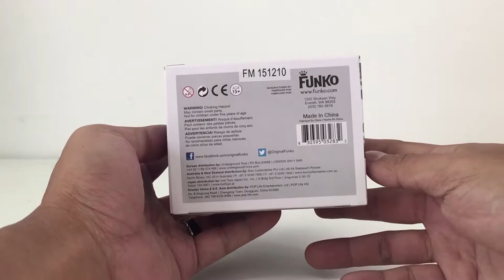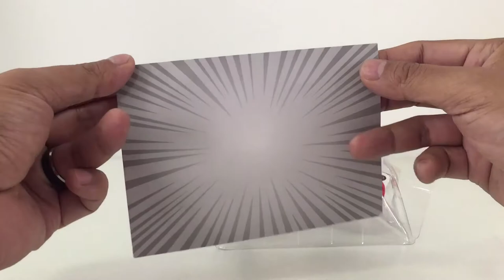Funko Pop Star Wars no 29 Queen Amidala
Funko Pop Star Wars no.03 Han Solo
So you guys can see more of my funko!!